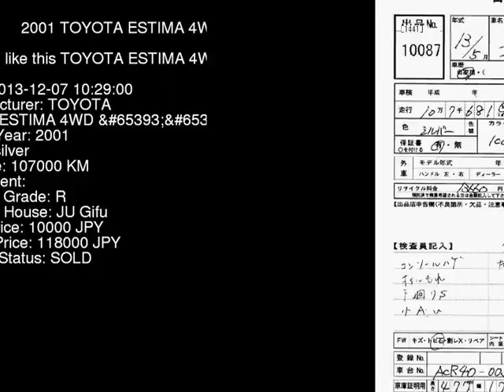2001 TOYOTA ESTIMA 4WD_ ACR40W